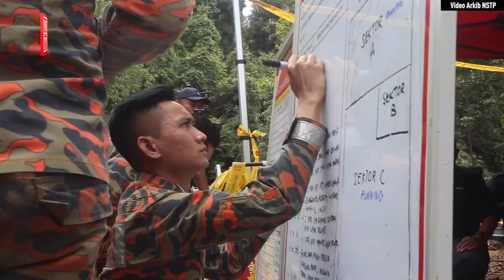Tanah runtuh: Operasi SAR beri kesan mendalam kepada anggota penyelamat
Operasi mencari dan menyelamat (SAR) tragedi tanah runtuh di tapak perkhemahan Father's Organic Farm, Gohtong Jaya yang berakhir hari ini, meninggalkan kesan mendalam kepada anggota penyelamat.